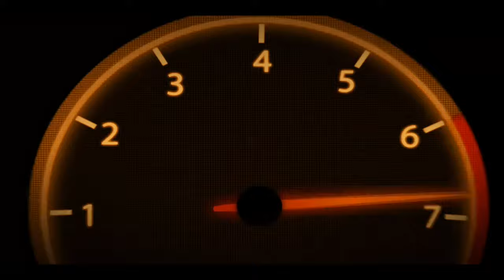Carolina HD10 Bandsaw Overhaul Timelapse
Overhauled this old Carolina Bandsaw.